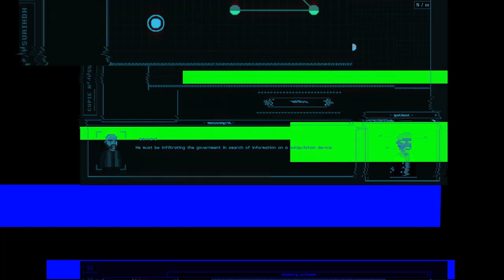Don't Forget Me - Reveal Trailer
What if our memories were at the center of a conspiracy? Don't Forget Me is a narrative investigation game where you explore your clients' memories using keywords to protect their freedom. In this cyberpunk world, only you can outsmart the government's plans.